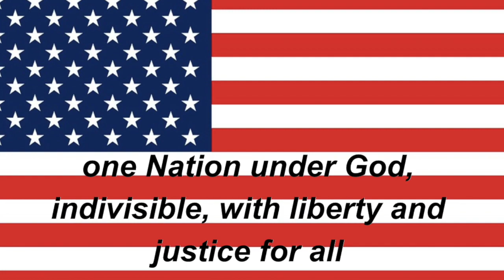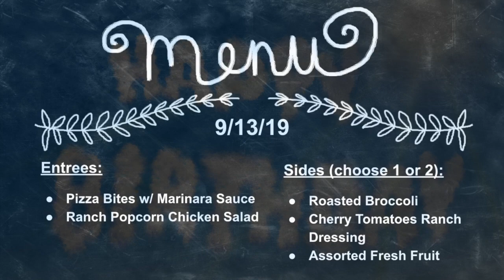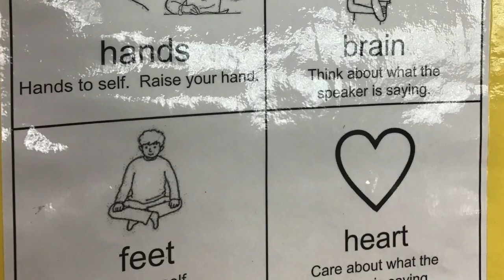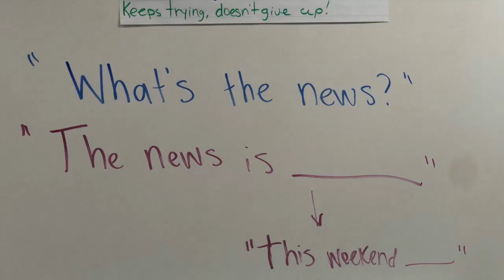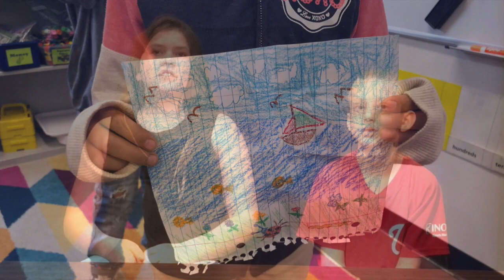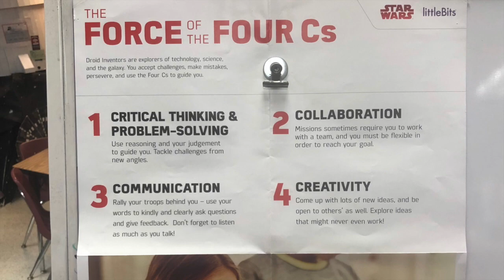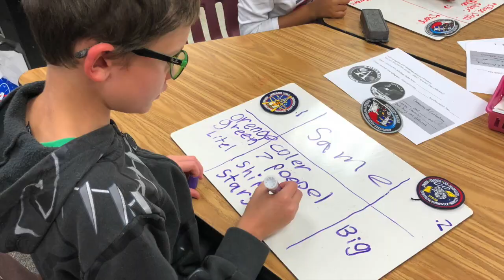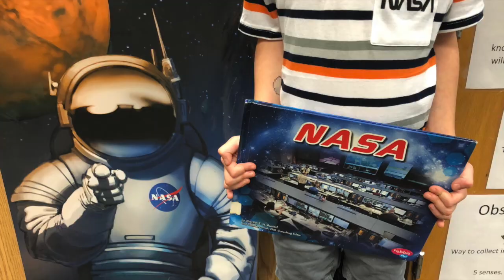Tiger TV 9-13-19